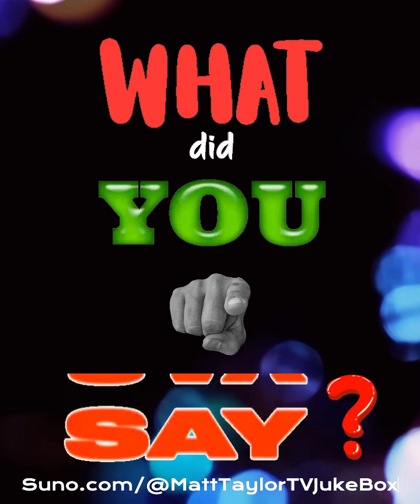What Did You Say?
Calling on James Hind to Reveal His Interactions with Children Online.

James Hind, an online figure often embroiled in contentious discussions, has admitted to speaking with children as young as 11 and 12 years old, while pretending to be a 12-year-old boy himself. In his own words, Hind stated, “I know there are 11 and 12-year-olds running around in the site, as I have spoken with them.” This admission raises significant concerns about child safety and the nature of his interactions.

The core issue here is safeguarding. When adults, particularly those engaged in controversial online behavior, communicate with minors under a false identity, it poses serious questions about intent and transparency. It is crucial that Hind provides a full account of what was said during these conversations.

Why Transparency Matters?

When dealing with minors online, transparency is key to ensuring a safe and secure environment. By pretending to be a child, Hind deliberately blurred the line between adult and child, creating a potential risk scenario. Safeguarding practices exist to protect vulnerable young people from exactly these kinds of ambiguous interactions.

Hind’s admission raises the need for clarity. What was the context of these discussions? What kind of messages were exchanged, and why did he feel the need to masquerade as a young boy? For any parent or guardian, these are urgent questions that demand answers.

Public Accountability.

Given Hind’s public presence and the fact that he has been vocal on matters of child protection, he should be held to the same standards of accountability. If his actions were purely innocent, then transparency should be no issue. However, if there is any reluctance to disclose the content of these conversations, it suggests a deeper concern that needs to be addressed.

In light of his own statements, it is reasonable to call on James Hind to release the full details of his interactions with these children. His audience, particularly those who have followed his commentary on child safety issues, are entitled to know what was said.

The safety and protection of children must always come first, and Hind should lead by example by demonstrating that his conduct was beyond reproach. If he truly stands for the values he claims to champion, there should be no hesitation in revealing the nature of these exchanges.

This is a matter of public interest and safeguarding that cannot be overlooked or brushed aside. James Hind, it’s time to come forward and clarify what was said.